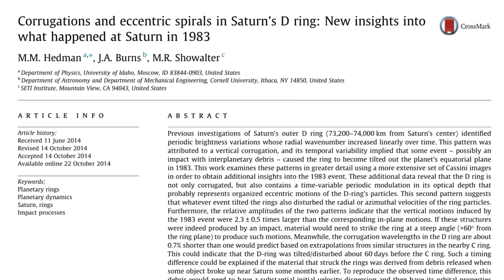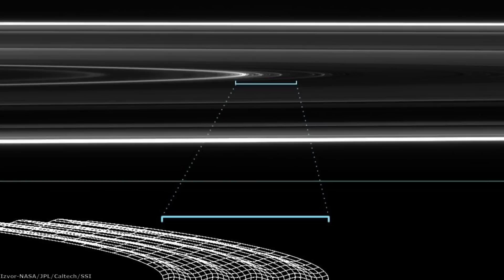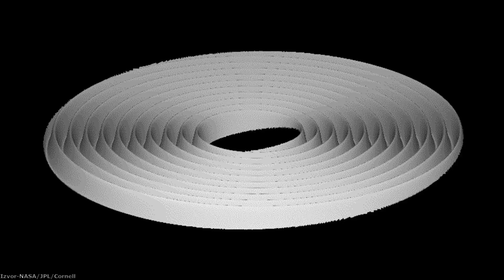Kako misteriozne spirale u Saturnovim prstenovima ukazuju na sudar sa kometom 1983?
Jupiter nam je tokom 1994-te godine pružio fantastičan I nesvakidašnji prizor, kada se kometa Shoemaker Levy 9 sudarila sa ovim gasovitim džinom, a izvesno je da se nešto slično dogodilo I Saturnu tokom 1983-će godine, ali ovaj događaj nažalost nije zabeležen od strane astronomske zajednice. U ovom videu otkrićemo kako neobične strukture u Saturnovim prstenovima, ukazuju na dramatični sudar sa kometom tokom 80-tih godina.

Izvor fotografija: NASA/JPL/Caltech/Space Science Institute/ESA/Hubble/ESO/Caspar Netscher/Christian Bodhi/Pixabay/Pexels/Ciprian Stancu/Marius Stancu/Cassini/Voyager/M. Kornmesser/L. L. Christensen/Rosetta/J. A. Burns et. al/Judy Schmidt/Jul L. G./Space Engine/SETI/STScI/Goddard/Luis Humanoide/Erick Sturm/A. Simon/M. H. Wong/UoC/OPAL Team/E. Karkoschka/University of Arizona/G. Bacon/Jason Major/NASA Imagery/H. Hammel/Jupiter Impact Team/Cornell/Ron Baalke/H. Weaver/E. Smith/Ron Miller/Phoenix7777/Pavel Ševeček/I. de Pater/Seb Agora/A. Pagan

Muzika:
Dan Henig-Nebular focus
Somnolent-The tides
Emmit Fenn-Wander